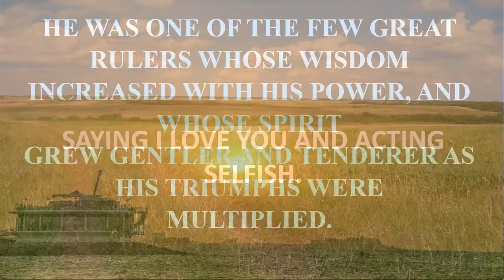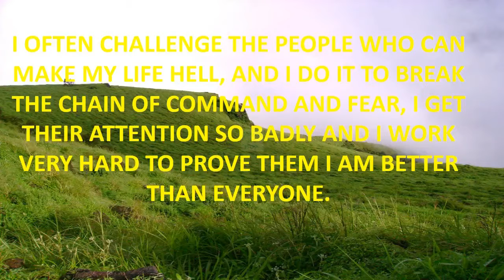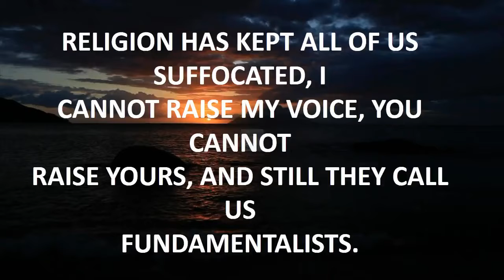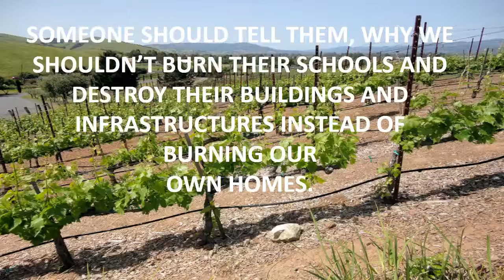patton movie quote.mp4